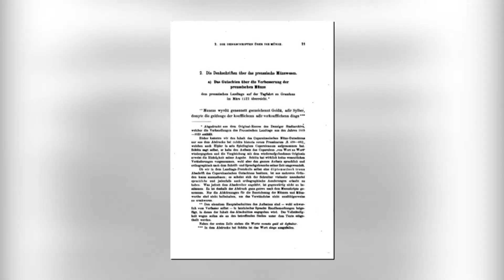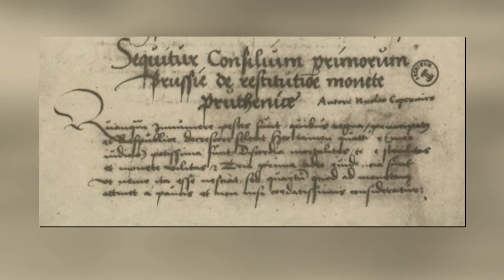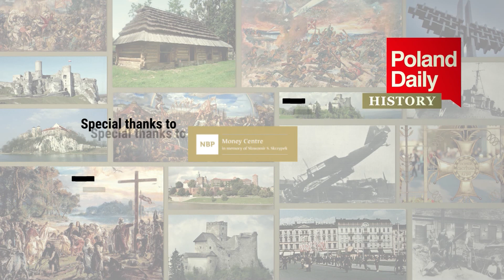The history of Polish currency - over 1000 years of minting coins ! (2)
The złoty - code: PLN, is the masculine form of the Polish adjective 'golden', is the currency of Poland.
Modern złoty is subdivided into 100 groszy (singular: grosz; alternative plural form: grosze).

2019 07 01 POLAND DAILY DAY 197 HISTORY S2 E 197 2